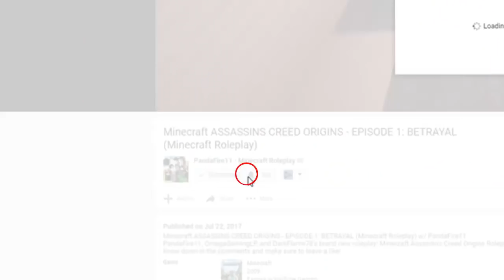BECOMING A WEREWOLF?! | 100 Baby SMP | Episode 16 (Minecraft Modded SMP W/ My Girlfriend)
The 100 Baby SMP is a challenge that was adapted to a smp format by ktmh96! This season is owned by ktmh96 and MoondustBri with Polarbear_x as a helper!